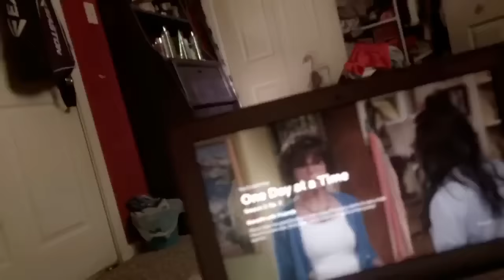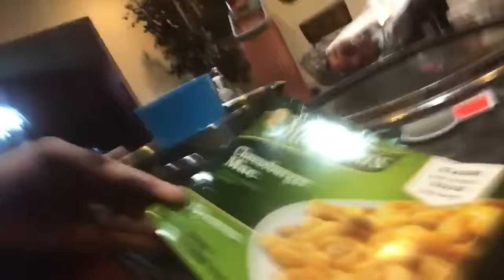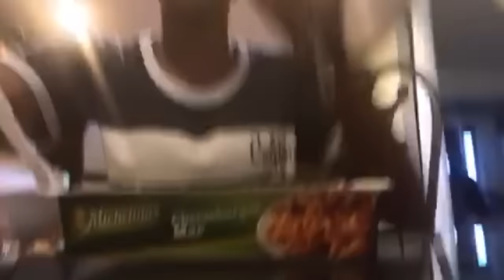A weekend with us. | vlog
we brought you guys along with us outside of the school walls and gave you a peak into our lives. A giveaway detail video is coming soon for more in depth instructions.

insta- @theofficialjaar @jaaydoon @duhitsniyaaa @alaynaahh @litt.rachellll @leeleenolikeyou

2) like this video.
3) comment your instagram and that you've done the last two steps.

WE'RE CHECKING AND RANDOMLY CHOOSING A WINNER ON APRIL 15TH, 2019. WE'LL ANNOUNCE WINNERS AT THE END OF A VIDEO AND ON OUR INSTAGRAM.

we're trying to give back and we're going to randomly select a name to give away a basket full of snacks and surprise add-ins.